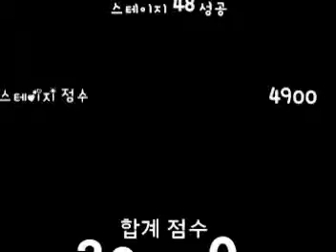Lode Runner 13 - Stage 48 A Cup of Coffee (Original Ver.) - Lumi-L [1348]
Gold : 2600
Bomberman : 2100
Special Fruit : Banana 200
Stage Score : 4900